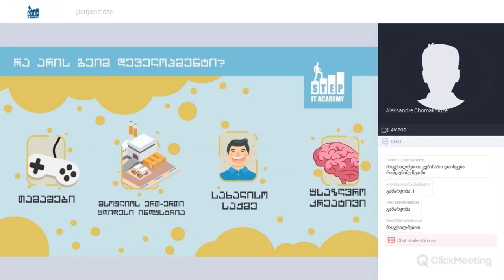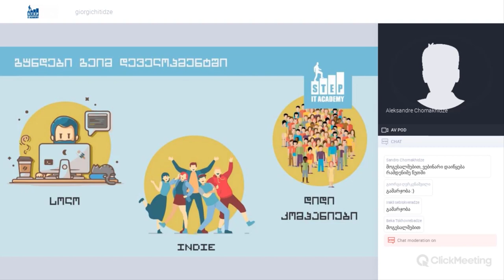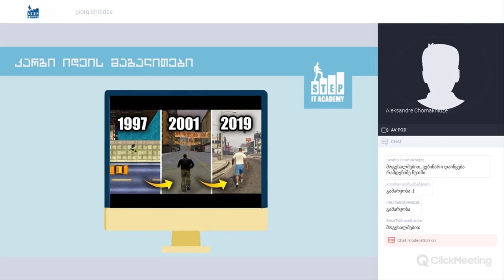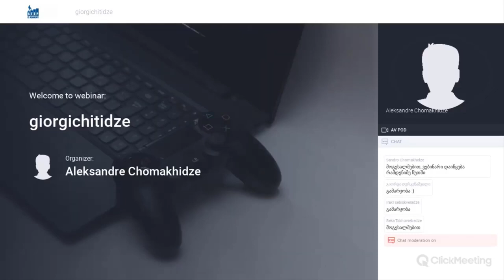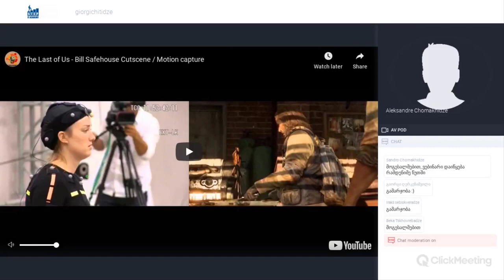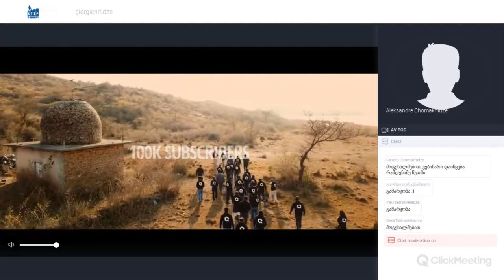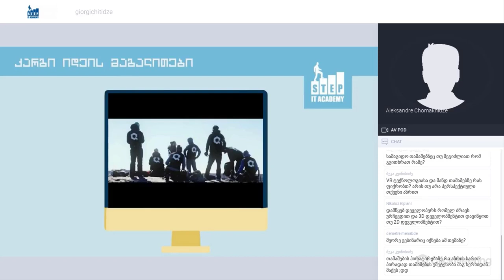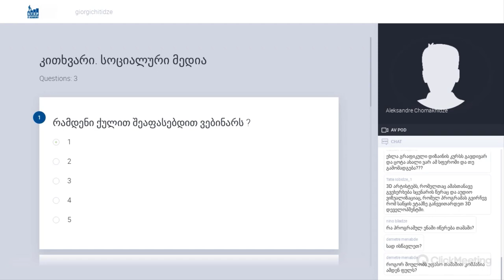გიორგი ჩიტიძე - Game Development როგორ შევქმნათ საკუთარი თამაში